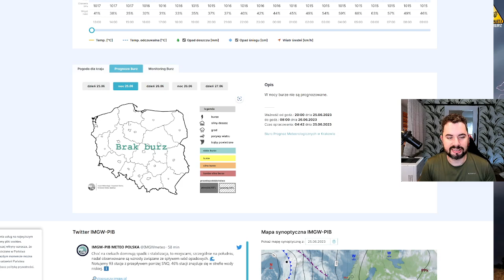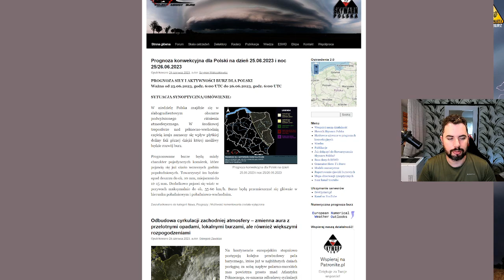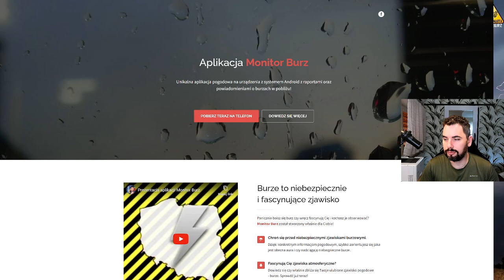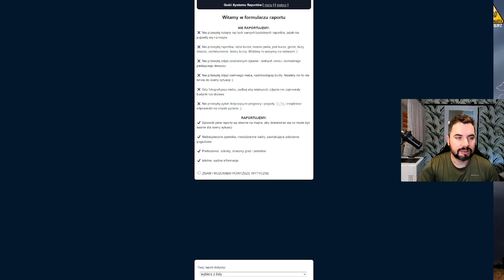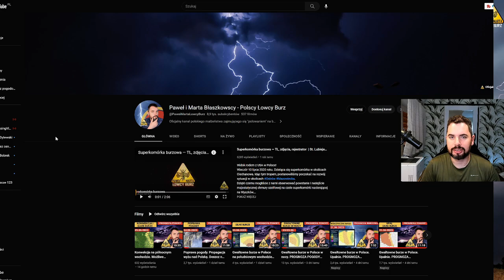Burze możliwe w Polsce wschodniej. Konwekcja w wielu miejscach. PROGNOZA BURZOWA 25.6